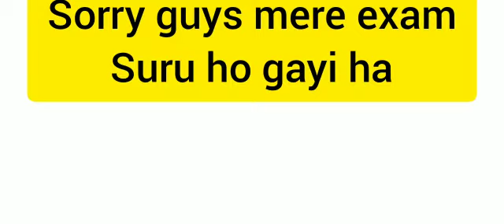JARORI SOCHNA PART 2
stumbleguys minecraft blockmango beswars beastboyshub yeasmartypie triggerdinsaan liveinsan musicgamer stumble guys

THANKS FOR READING 😊😊😊